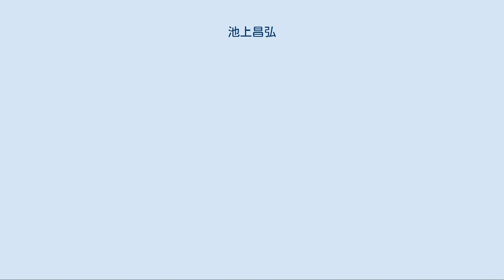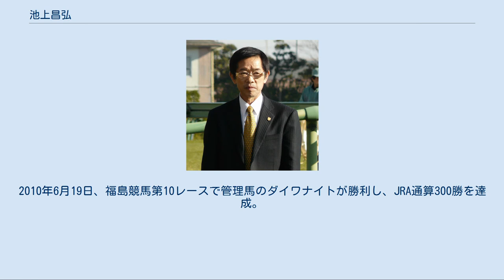池上昌弘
池上 昌弘（いけがみ まさひろ、1947年10月15日 - ）は、東京都世田谷区出身（神奈川県生まれ）の元騎手・元調教師。
 息子の昌和も調教師で、保田隆芳元調教師は伯父、保田一隆元調教師は従弟、隆芳の孫で声優の河合紗希子とは遠戚にあたる。
 同年デビューの岡部幸雄、福永洋一、柴田政人、伊藤正徳ほど華やかな活躍が見られなかったものの、引退まで多くのレースに騎乗した。
このほかの同年デビューは清水英次らがいる。
なお池上はデビューこそ1967年であるものの、厳密に言うと馬事公苑14期生であったため、安田富男、平井雄二、田島良保、小島太と同期である。
 1963年に馬事公苑長期騎手養成課程14期生として騎手候補生となり、1967年に中山・古賀嘉蔵厩舎からデビュー。
同年3月4日の東京第9競走5歳以上130万下・フシミ（8頭中7着）で初騎乗を果たしたが、1か月後に東京・松山吉三郎厩舎へ移籍し、6月24日の新潟第6競走4歳以上オープン・メジロサンマンで初勝利を挙げた。
1970年3月1日、騎手引退と同時に開業した保田隆芳厩舎に移籍し、同厩舎の主戦騎手となった。
9月13日にはメジロアサマで函館記念を制し、重賞初制覇を果たす。
同馬で天皇賞（秋）も制し、GI級レース・八大競走初制覇を挙げた。
後に池上は、騎手時代の思い出の馬としてメジロアサマを挙げている。
また池上の天皇賞（秋）の制覇は当時の同競走での史上最年少騎手による制覇でもあり、馬事公苑長期騎手課程第14期生では最初の八大競走制覇騎手となった。
1973年にはハクホオショウで札幌記念・オールカマーを勝ち、迎えた天皇賞（秋）では1番人気に推されたが、スタート直後の故障により競走中止した。
1976年にはトウショウボーイとコンビを組み、無傷の4連勝で皐月賞を制する。
しかし単枠指定で迎えた東京優駿では、池上が同馬について漏らしていた「馬が若いので他馬に寄られると怯むところがある」という弱点をクライムカイザーと加賀武見に突かれ、2着に敗れる。
次走の札幌記念も出遅れて2着に敗れ、池上はトウショウボーイを降ろされることとなった。
1980年代以降はこのころより大レースを徐々に勝ちだして注目されるようになった同期の安田や小島らとは対照的に、池上はこれまでの活躍ぶりから一転し、重賞勝利はおろか勝利数が激減し、現役最晩年には騎乗数自体も大幅に減少していた。
 1988年、調教師試験に合格し、騎手を引退。
騎手時代の通算成績は1679戦138勝。
翌1989年、厩舎を開業。
初出走は同年3月5日のサクラホープ。
4月30日に同馬で初勝利を挙げた。
2010年6月19日、福島競馬第10レースで管理馬のダイワナイトが勝利し、JRA通算300勝を達成。
2018年2月28日付けで定年の為、調教師を引退することになった。
最終日には中山競馬場で騎手時代同期の小島らとともにお別れセレモニーが開かれた。
 ※括弧内は池上騎乗による優勝重賞競走